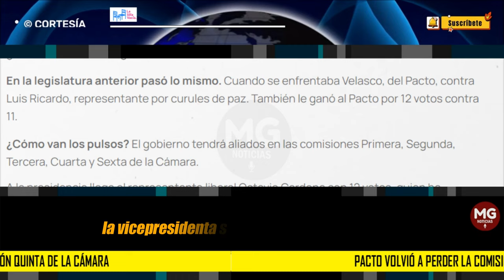DERROTA DEL PACTO HISTÓRICO ⛔ VOLVIÓ A PERDER LA COMISIÓN QUINTA DE LA CÁMARA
A la presidencia llega el representante liberal Octavio Cardona con 12 votos, quien ha mantenido una postura independiente frente al gobierno. Le ganó el pulso al representante del Pacto Histórico, Erick Velasco, que solo alcanzó a 10 votos.